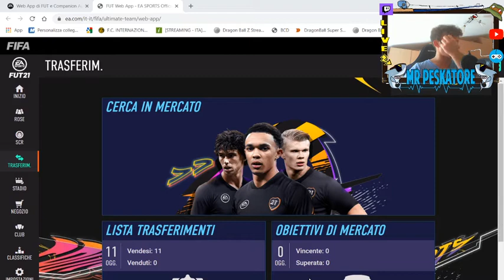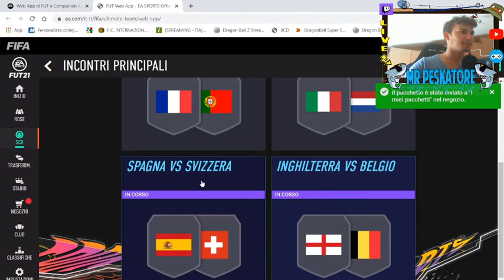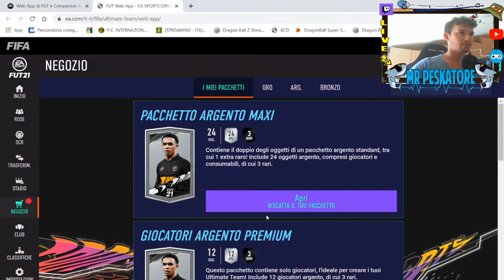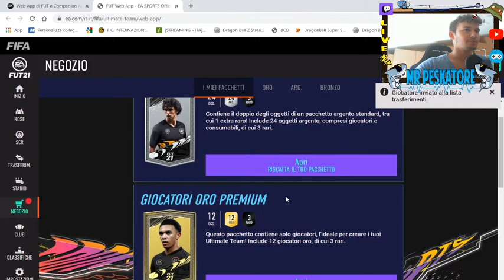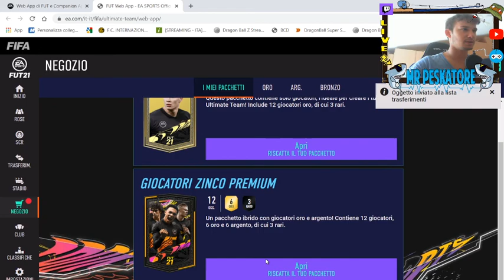FIFA 21 SFIDE CREAZIONE ROSA INCONTRI PRINCIPALI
Ragazzi affrettatevi a completare questo gruppo sfide perchè terminerà tra 6 giorni :)
►il mio microfono
★DIVENTA UN PESKATORE!!!